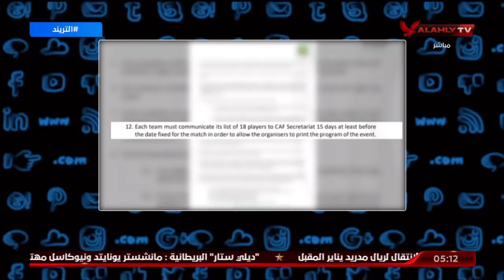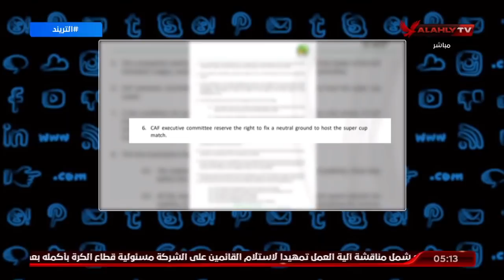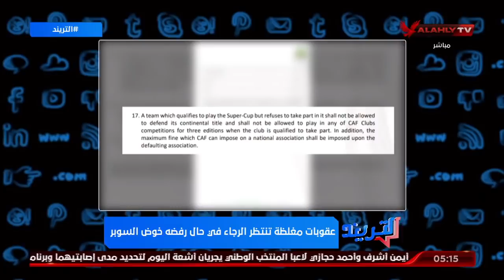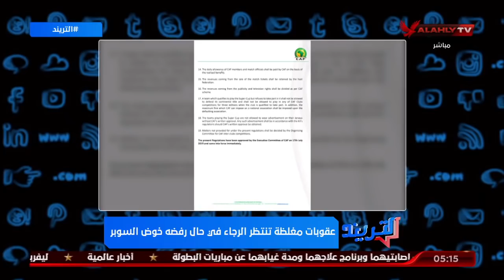محمد سعيد يكشف الأسباب الحقيقية وراء طلب نادي الرجاء تأجيل مباراة السوبر أمام النادي الأهلي